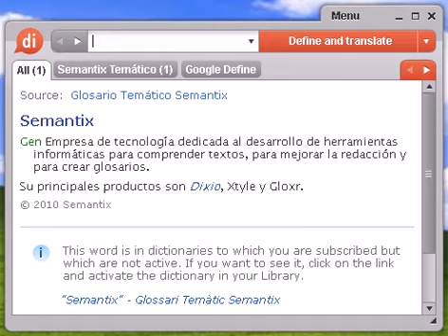Definición de transgresor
transgresor, diccionario, define, definir, significado, español, castellano, Dixio, transgresora, transgresoras, transgresores